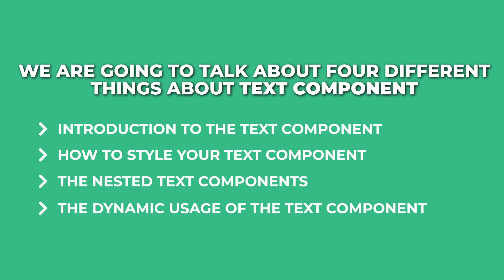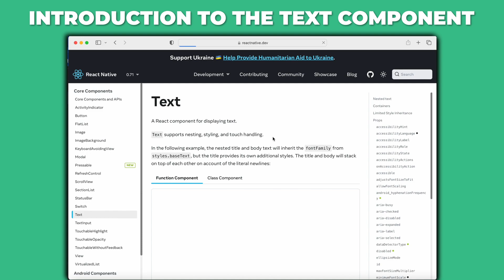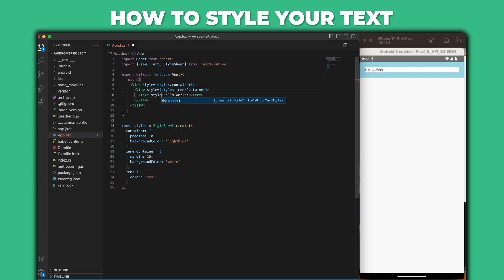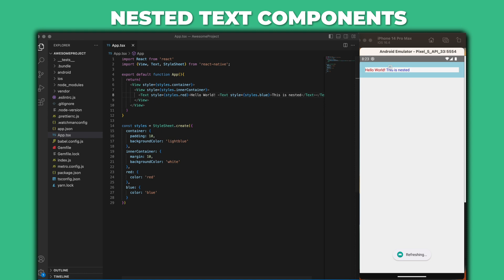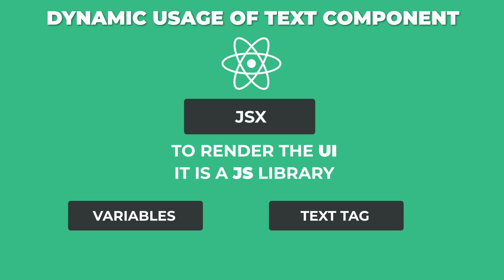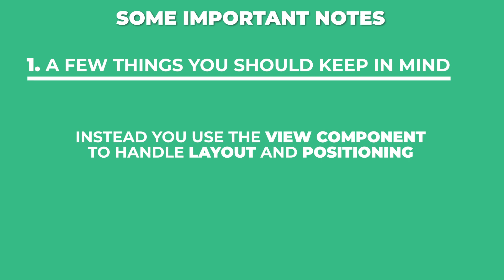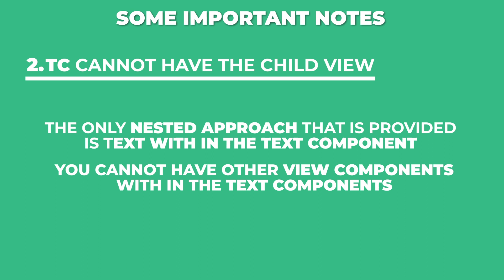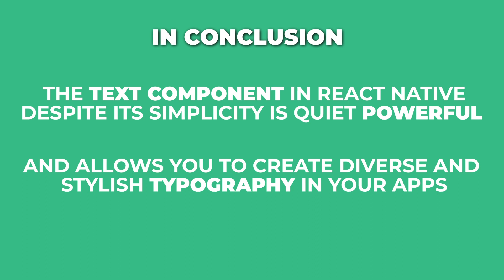JSX & Components | Text | React Native Basics Course | 10BillionDollarProgram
Welcome to 10 Billion Dollar Program

Dive deep into the world of React Native with us. Whether you're a beginner just starting out or someone looking to refresh their mobile development skills, this channel is tailor-made for you. We're passionate about providing clear, in-depth, and engaging tutorials on React Native Basics.

📱 Why React Native?
React Native empowers developers to build beautiful, native mobile apps using the same fundamental UI building blocks as regular iOS and Android apps. By leveraging JavaScript and React, it has transformed the mobile development landscape, making it faster and more efficient.

📘 What We Offer:
1. Step-by-step video tutorials designed for students of all skill levels.
2. Real-world examples that showcase the potential of React Native.
3. Tips, tricks, and best practices to enhance your coding journey.
4. Q&A sessions, where we answer your burning questions.
5. Collaborative learning with a community of passionate learners.

Happy coding! 💡